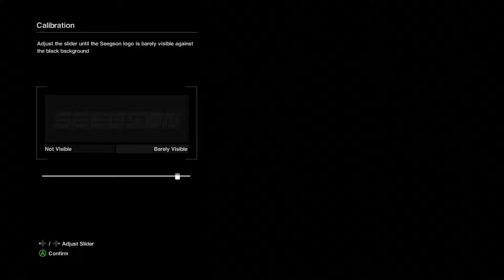Lets Play Alien Isolation Part 1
Part 1 of alien isolation walk through